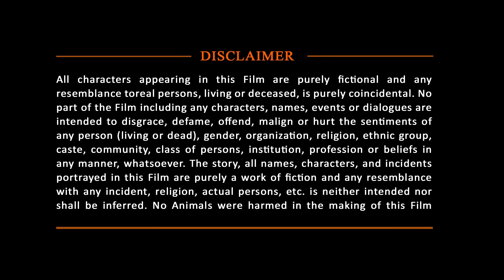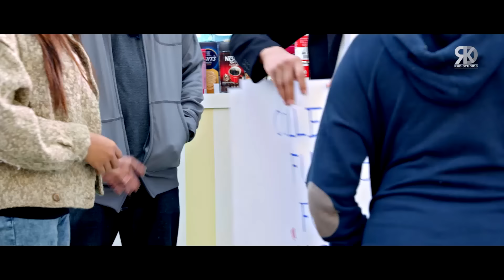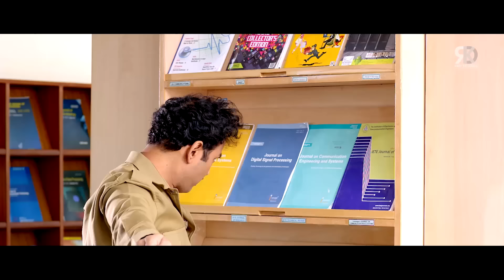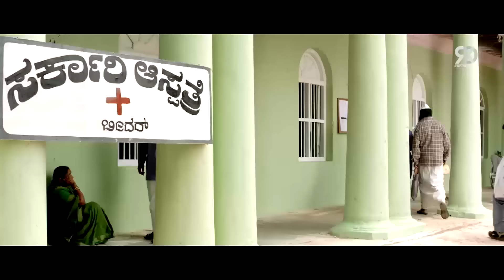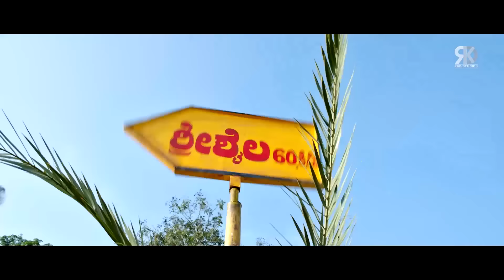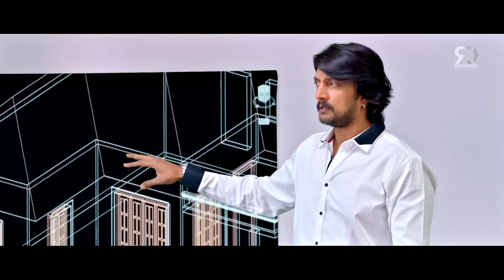Ek Hi Maqsad | 2024 Full South Indian Movie Hindi Dubbed | Sudeep Action Movies In Hindi Dubbed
Presenting Sudeep, Ranya Rao and Varalaxmi Sarathkumar Starring in the blockbuster Hindi Dubbed movie "Ek Hi Maqsad" Directed by Sudeep.

Movie (Hindi Dubbed):- Ek Hi Maqsad
Original Movie:- Maanikya In Kannada
StarCast:- Sudeep, Ranya Rao, Varalaxmi Sarathkumar
Producer:- N. M. Kumar, Priya Sudeep
Director:- Sudeep